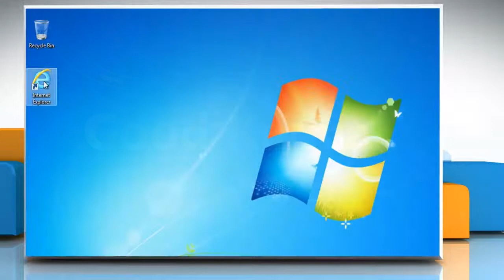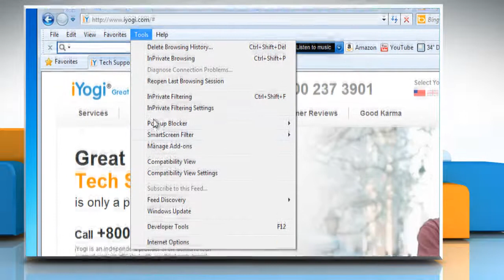Internet Explorer® 8: How to turn on Suggested Sites on Windows® 7?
Do you want the steps for turning on Suggested Sites in Internet Explorer® 8 on a Windows® 7-based PC? Just call iYogi at 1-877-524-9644 and our expert technicians can provide you with easy-to-follow steps for the same.